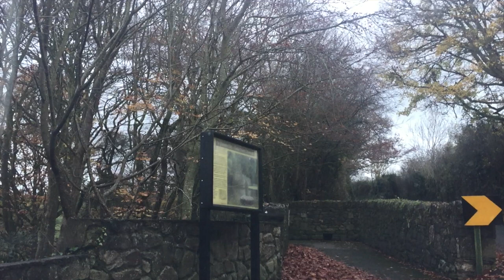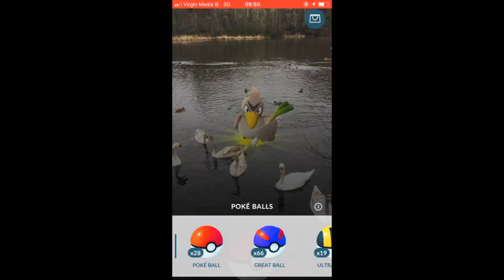The Hunt for Farfetch'd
Catching a Fatfetch'd in its natural habitat (Marlfield Lake).